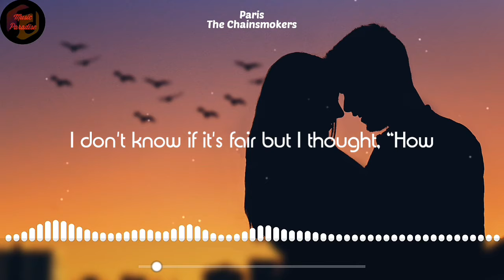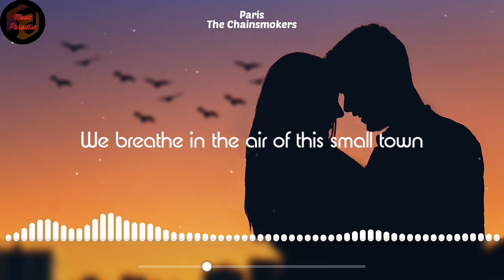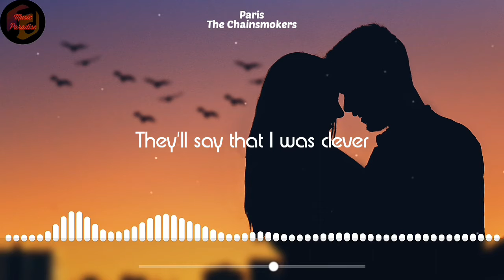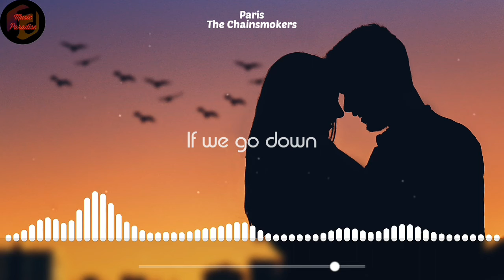The Chainsmokers - Paris (Lyric Video)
♪ Dance ♪

🔍Song Info:
• Track: Paris
• Artist: The Chainsmokers
• Album: Paris - Single
• Album Artist: The Chainsmokers
• Lyrics: Fredrik Häggstam, Kris Eriksson & Andrew Taggart
• Tune: Unknown
• Vocal: Andrew Taggart & Emily Warren
• Genre: Dance
• Label: Disruptor Records / Columbia Records
• Year: 2017

🎤Lyrics:
I don't know if it's fair but I thought “How could I let you fall by yourself

Standing there with a frown and a cigarette
We breathe in the air of this small town on our own, cuttin' class for the thrill of it

[Chorus: Andrew Taggart & Emily Warren]

[Bridge: Emily Warren & Andrew Taggart]

[Refrain: Andrew Taggart & Emily Warren]

[Outro: Andrew Taggart & Emily Warren]